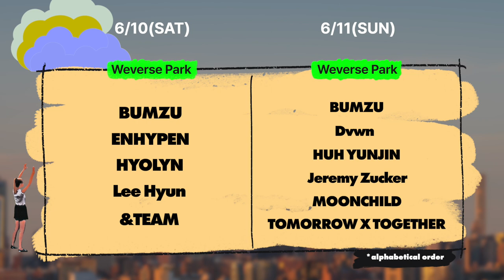2023 Weverse Con Festival - Official Trailer 🎶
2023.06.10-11 KSPO DOME, 88 Lawn Field